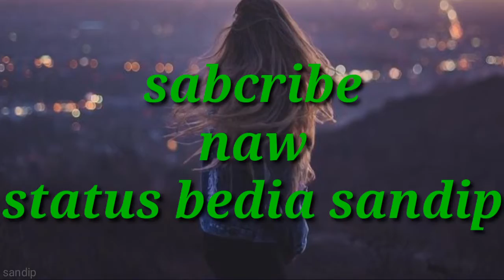Tum thnahiya pakhcho ge....💔 Bewafa hindi whatsapp status 2020..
As this about
Edit ...sandip.b
App .kind mass.